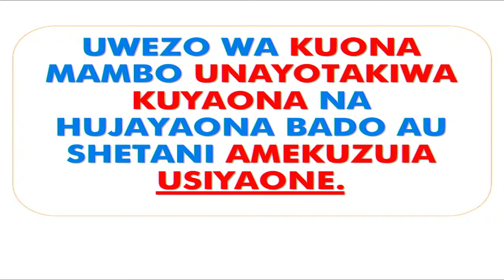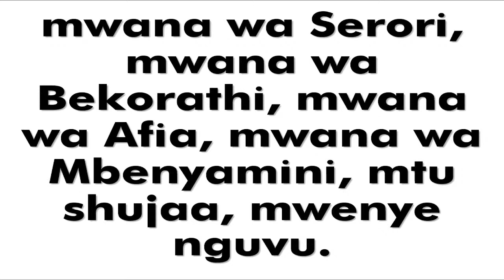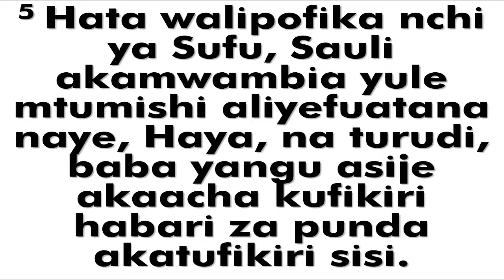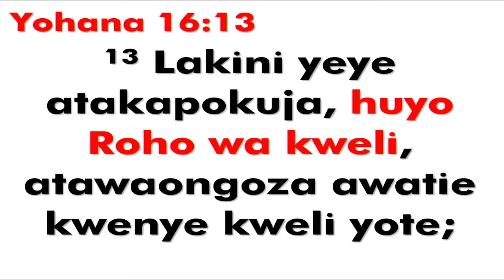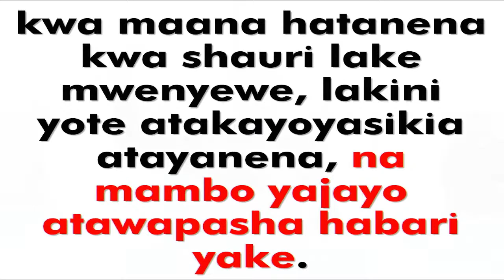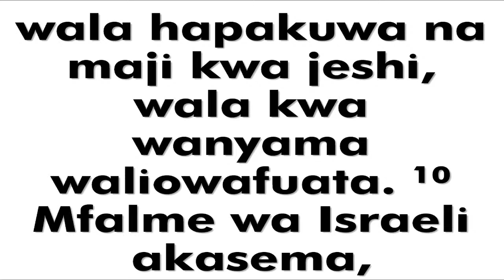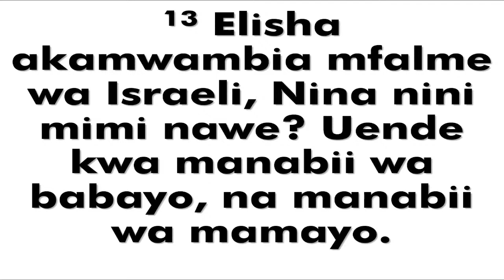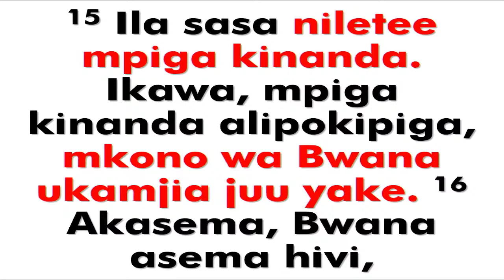SIKU 7 | SEMINA YA NENO LA MUNGU | KKKT USHARIKA WA BETHEL KILOLELI MWANZA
“Kwa kuwa Mungu, aliyesema, Nuru itang'aa toka gizani, ndiye aliyeng'aa mioyoni mwetu, atupe nuru ya elimu ya utukufu wa Mungu katika uso wa Yesu Kristo.” 2 Wakorintho 4:6